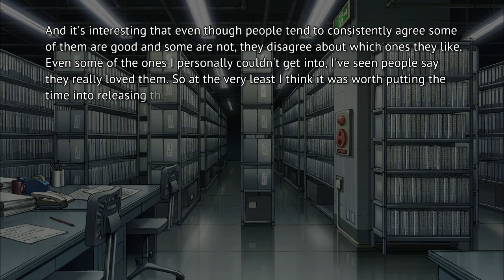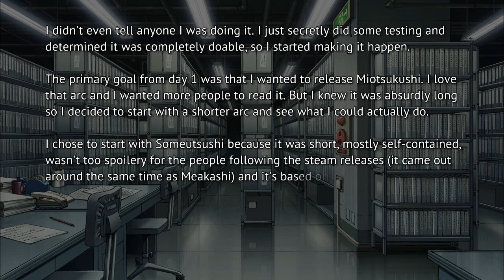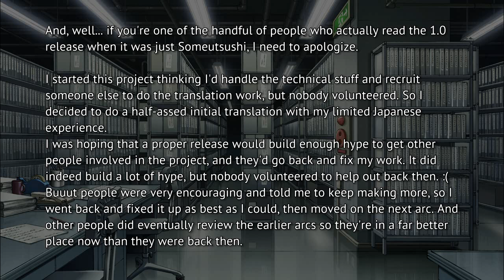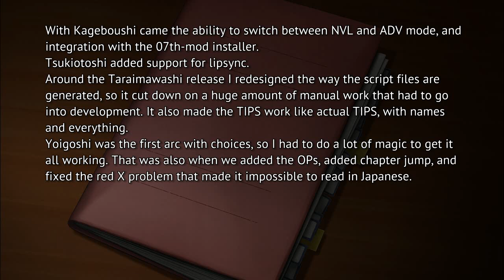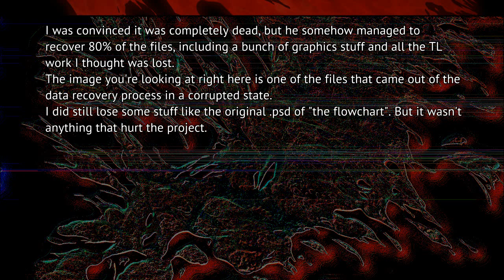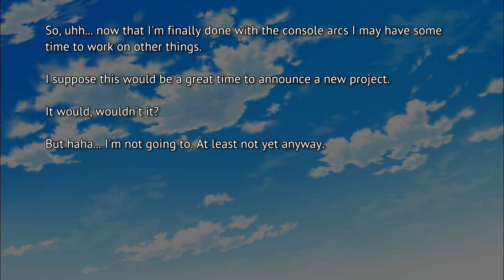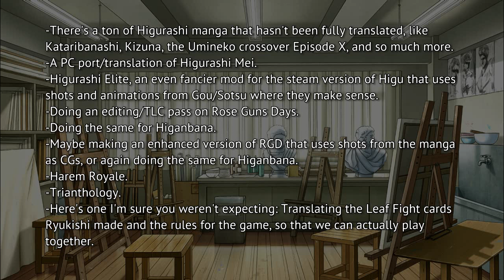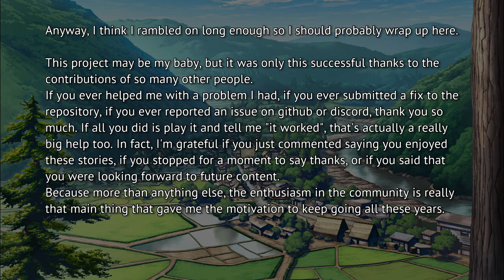LETTER FROM DOCTOR DIABLO